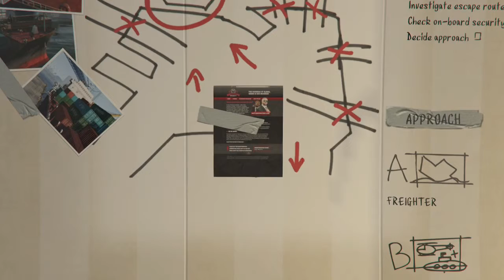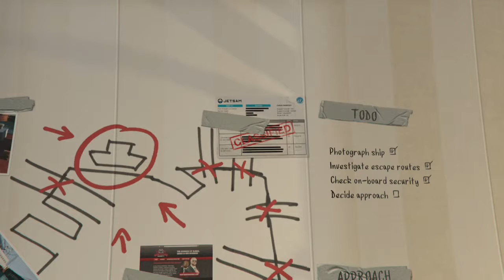Grand Theft Auto V trevor works at the docks 6 of 6